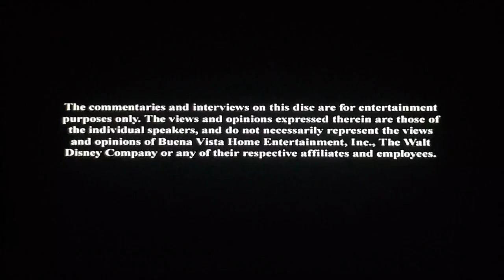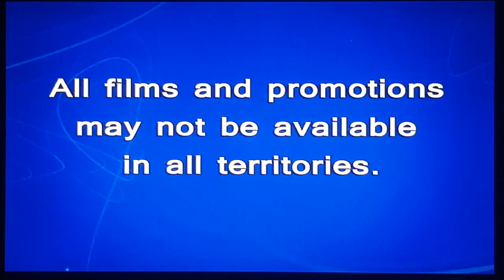Opening to Planes UK DVD (2013)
00:01 Language Selection
00:07 Warning Screens
00:10 The Walt Disney Company Warning
00:16 Disney Logo
00:50 Disney's Fast Play Bumper/Main Menu
01:07 Planes: Fire & Rescue Trailer
02:16 Mary Poppins: 50th Anniversary Edition Trailer
03:45 Planes: The Video Game Promo Trailer
04:12 Disneyland Paris 20th Anniversary Promo
04:43 All films and promotions are not be available in all territories.
04:51 DVD Main Menu
05:54 Disney DVD Logo
06:17 Disney Logo (Movie Variant)
06:48 Start the film